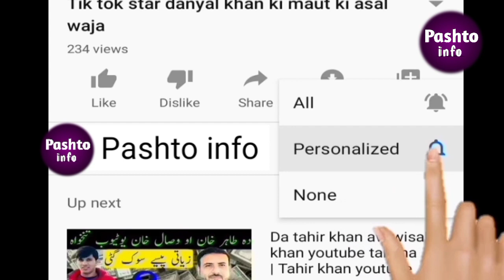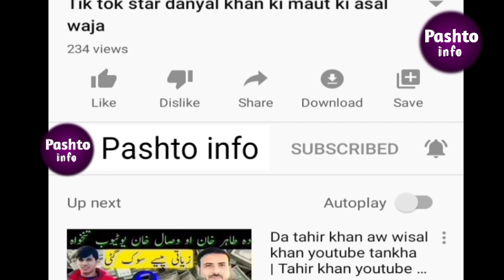Dwa malgaro khpalo khazo sara sa wakra || Pashto info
hi viewers,
Welcome here in our channel.Hope you like our videos.Thanks for your support❤

السلام علیکم

 My name is Hakem.
In this channel we provide pashto videos about home information,pashto latest news,pathan girl info and other pashto info videos.
 The purpose of this channel is to provide you accurate information.

میرا نام حکیم ہے
اس چینل کا مقصد آپ کو تازہ ترین خبروں کے حوالے سے صحیح معلومات فراہم کرنا ہے۔
چینل کو سبسکرائب ضرور کریں۔

Hakeem (OWNER)
Pashto info